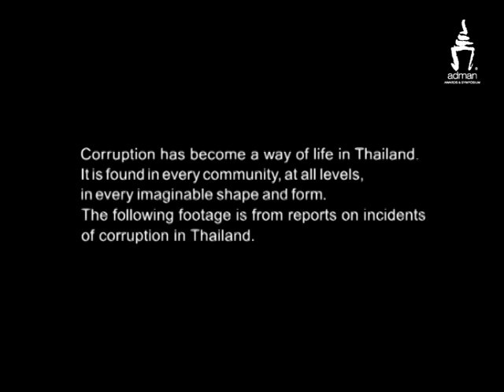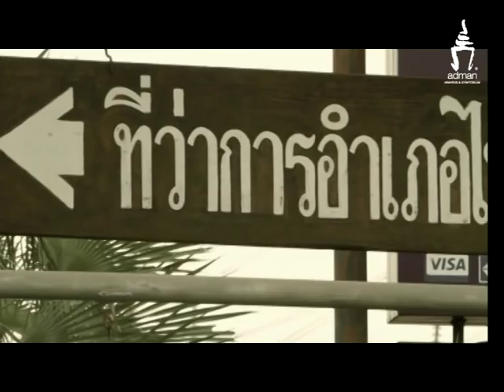Adman Awards 2011 - Thai Anti Corruption